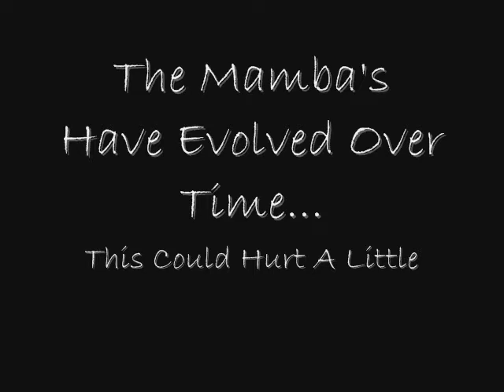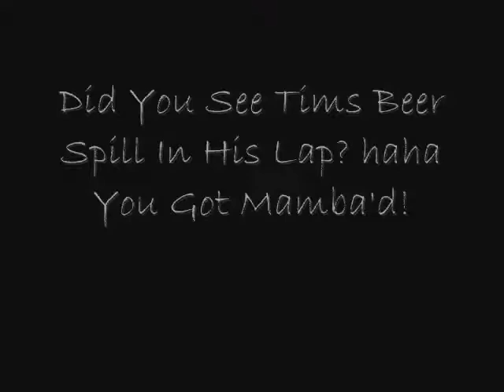Best Mamba Videos Ever - Steve-O Wild Boyz Jack Ass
My Roomie & I Made Some Mamba's of Our Own, Check This Out! Funny Shit